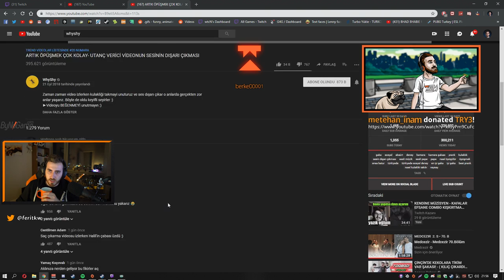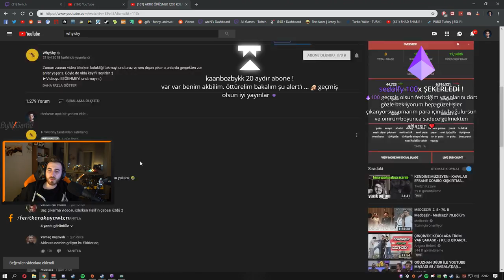Wtcn WhyShy ARTIK ÖPÜŞMEK ÇOK KOLAY izliyor